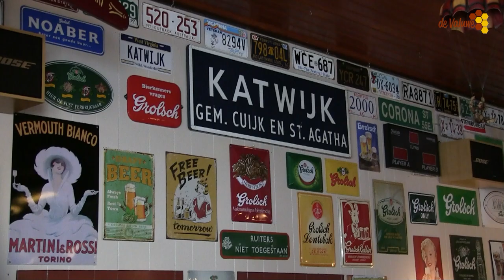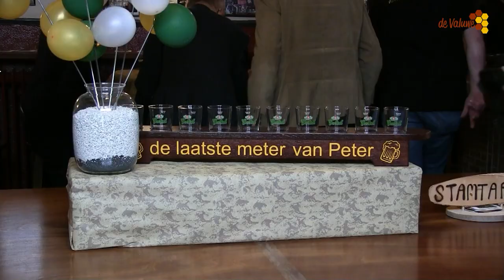Na 125 jaar stopt Café van Kempen in Katwijk